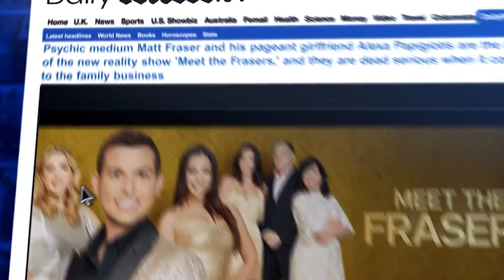E! Entertainment's Psychic Star Meet Matt Fraser & His Family